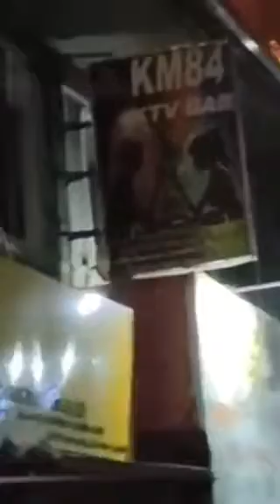SUNOG sa Crossing Calamba City Laguna (29November2022)